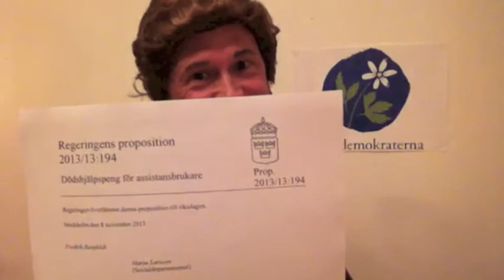Euthanasia Aid Program (EAP)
by Bengt Elmén